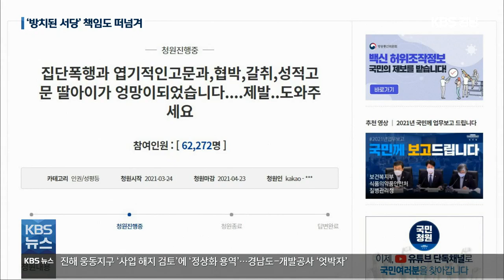편법 운영에 관리 책임 떠넘기기…방치된 서당 / KBS 2021.03.31.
[앵커]

 경남 하동군의 서당들은 전국에서 온 10대 학생 80여 명이 숙식하고 있는데도 교육청의 관리 감독 없이 운영된 것으로 드러났습니다.

 입소한 학생들은 학생 간 폭력은 물론이고, 훈장 격인 관리인들로부터 욕설과 체벌을 당하고, 부실하게 끼니를 때운 것으로 확인됐습니다.

 김효경 기자입니다.

 [리포트]

 지난해 2월 동급생에게 가혹행위를 일삼은 혐의로 남학생 2명이 검찰에 기소된 경남 하동군의 한 서당.

 이곳에서 숙식과 교습비 한 달에 120만 원을 주고 6개월 머물렀던 한 학생은 한 방에 3~4명씩, 전체 약 40명과 숙식했습니다.

 어떤 수업을 받은 적이 없었고, 학생들 간 폭력은 물론, 훈장 격인 관리인의 욕설과 체벌도 다반사였다고 토로합니다.

[○○서당 출신 학생/음성변조 : "수업은 없었어요. 입소할 때는 뭐 부모님께 뭐 제가 잘 보살펴서 잘해 주겠다. 뭐 이렇게 말을 하시고, (싸우면) 그냥 불러서 따귀 몇 대 때린다든지 그냥 그런 식으로…."]

 지난 24일 국민청원 게시판에 자신의 딸이 동급생 여학생들로부터 폭행을 당했다는 글이 올라와 문제가 불거진 서당도 사정은 마찬가지!

[○○서당 출신 학생/음성변조 : "거의 똑같다고 들었어요. 저희 서당이 조금 더 심할 뿐 (다른 서당도) 거의 똑같다. 방범 초소가 있는데 이제 거기도 서당 원장들이랑 서당 관계자들이 (도망 못 가게) 거기서 지키고 있거든요."]

 비슷한 형태로 운영되는 곳은  하동군에만 8곳.

 10대 학생 80여 명이 숙식하는 것으로 집계됐습니다.

 2017년 대법원은 서당도 학원으로 등록해 운영해야 한다고 판결했습니다.

 학원법상 교육청에 등록하지 않고  학원이나 교습소를 운영하면  1년이하 징역 또는 천만원 이하  벌금을 내야하고,  학원의 숙박시설은 시·도 조례 기준에 맞아야만  운영할 수 있기 때문입니다.

 하지만 하동교육지원청은 이들 서당이 기숙사로 신고하지 않았다는 이유로 관리 권한이 없다고 방치했습니다.

 1년에 수차례씩 교습 과목과 교습비, 운영 장소를 점검해야 하지만 실제 확인한 적이 없습니다.

[차주영/하동교육지원청 행정지원과장 : "우리가 가정집에 아이들 아동학대를 하는 경우도 부모가 주위에 신고 안 하면 모르지 않습니까. 서당이라는 공간 자체가 이미 서당의 숙소로 운영되고 있었기 때문에 그걸 저희가 (관리·감독) 할 수 있는 방법이 없습니다."]

 경남교육청은 서당 학생 폭력 사건이 잇따르자 서당 내 기숙시설에 머무는 학생들의 관리 방안을 하동군과 논의하겠다고 밝혔습니다.

촬영기자:안민식/그래픽:박수홍